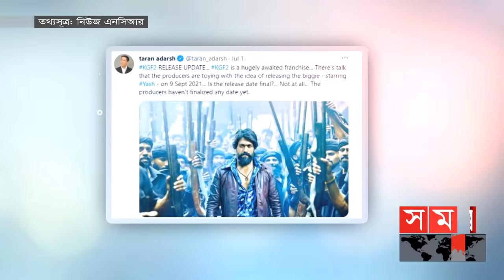কেজিএফ থ্রিতে আসছেন বাহুবলী তারকা | KGF 3 | Yash | Prashanth Neel | KGF Final Chapter | KGF 2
বর্তমানে ভারতের পাশাপাশি বিশ্বব্যাপী উন্মাদনা তৈরি করেছে কেজিএফ চ্যাপ্টার টু। প্রথম পর্ব মুক্তির পর্ব দ্বিতীয় পর্বের আশায় চাতক পাখির মতই অপেক্কখায় ছিল দর্শকরা। তাই, অপেক্ষার ফল যেওন মিঠা হয় তেমনটাই হয়েছেন এই সিনেমার বেলাতেও। বার বার তারিখ পিছিয়ে মুক্তি দেয়ার পর সিনেমাটি বক্স অফিসে রেকর্ডের পর রেকর্ড গড়ে আছে।